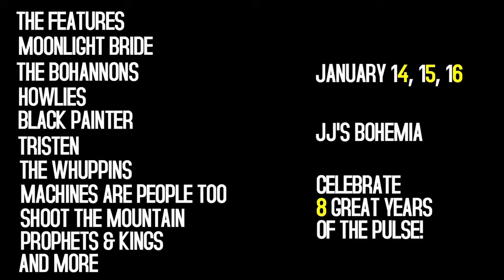Pulse 8 Year Anniversary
JJ'S Bohemia hosts the Pulse's 8 year anniversary with a huge lineup over the January 14th, 15th and 16th weekend.

The Features
Moonlight Bride
The Bohannons
Howlies
Tristen
Black Painter
The Whuppins
Shoot The Mountain
Machines are People Too
Prophets & Kings